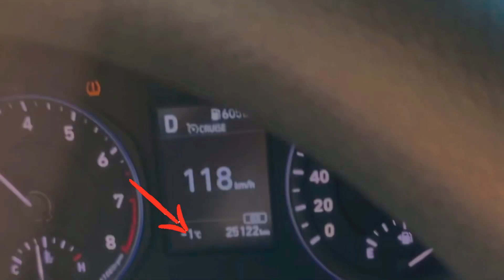ADISAH VALLEY ADVENTURE | Wadi Al Disah,Tabuk KSA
Our travel adventure in Tabuk Jan.30, 2021.
📍The Wadi Al Disah - Adissah Valley - breathtaking canyon peaks.
Al-Disah” means a valley of palm trees, is a beautiful mountainous valley in Saudi Arabia’s northwestern Tabuk province. It is a natural wonder and stunning tall rocky columns, tall palm trees and as well as fresh water springs. It was superb adventure by 4X4 🛻🌴🏞🏜🥰